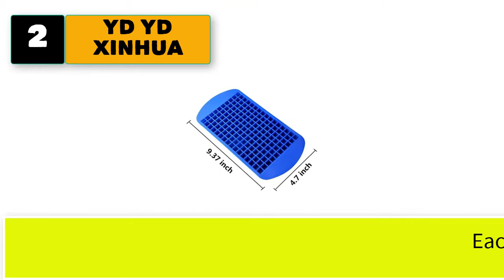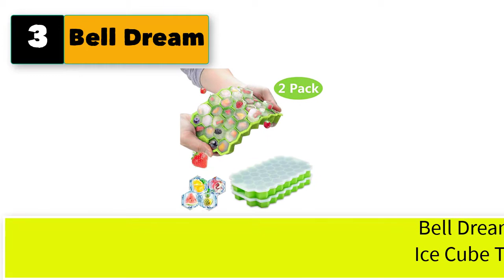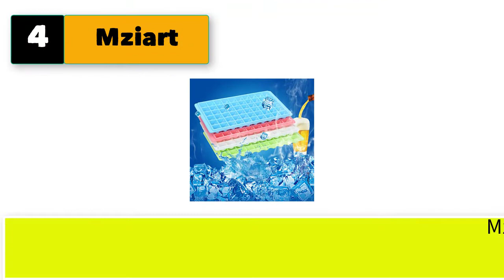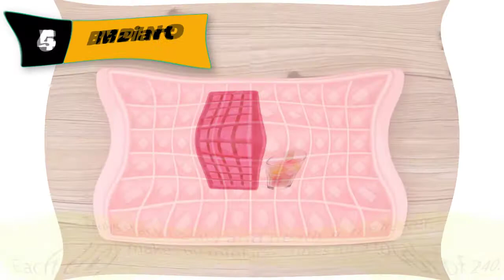Best Mini Ice Cubes Trays Silicone With Lid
5 mini ice cube trays silicone with lid .

1.  niceCube Mini Ice Cube Trays - Great for Small Crushed Ice - Silicone Ice Tray Molds, 2 Pack .

2.  YD YD XINHUA 160 Grids Ice Cube Trays Mini Tiny Silicone Ice Cube Trays and Candy Grids Small Ice Maker Tiny Ice Cube Trays Chocolate Mold Mould Maker Molds for Kitchen Bar Party Drinks (3-Pack).

3. Bell Dream Ice Cube Trays with Lids 2 Pack,Silicone Mini Ice Cube Trays, Flexible 74-Ice Trays Ice TraysFor Freezer BPA Free (Green-2Pack)

4.  Mziart Easy Release Mini Ice Cube Trays, 60 Diamond Shaped Cubes Maker, Stackable (Pack of

5. BBDINO 40 Mini Ice Cube Trays Easy Pop Out Ice Cube Maker Soft Silicone Non Stick Perfect for Party BBQ Garden BPA Free (Square ice)